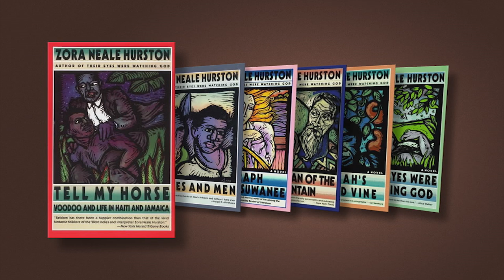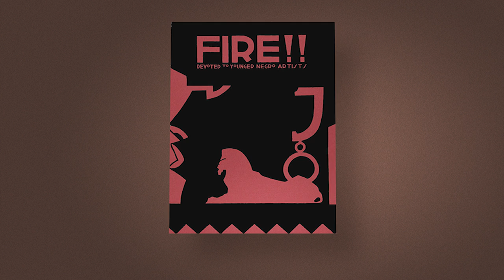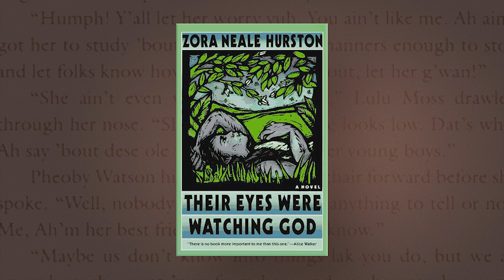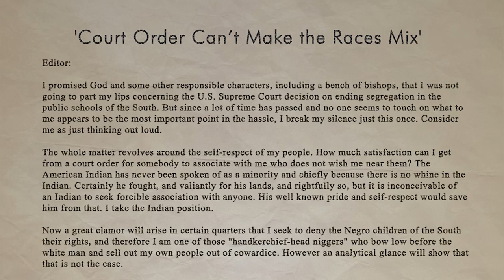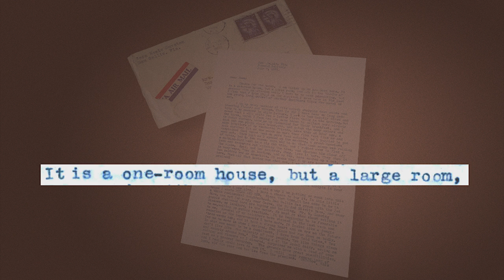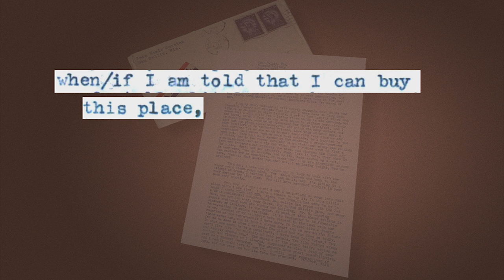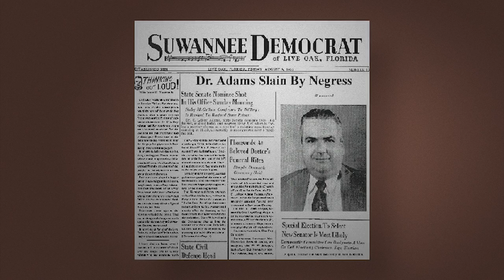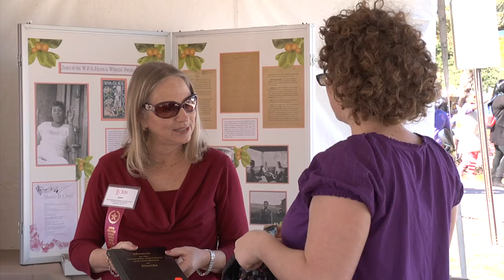Florida Frontiers TV - Episode 6 - The Lost Years of Zora Neale Hurston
Florida writer, folklorist, and anthropologist Zora Neale Hurston was one of the most celebrated figures of the Harlem Renaissance, but died in obscurity.